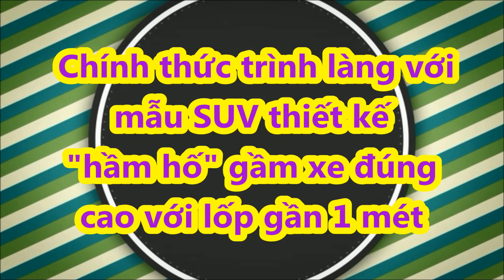Chính thức trình làng với mẫu SUV thiết kế "hầm hố" gầm xe đúng cao với lốp gần 1 mét giá hơn 1 tỷ.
Không chỉ mạnh mẽ, Ford Bronco Raptor 2022 còn có chiều cao gầm 333 mm và khả năng off-road ấn tượng.